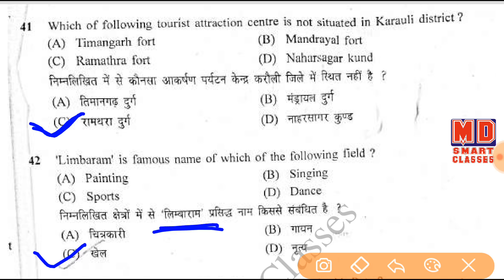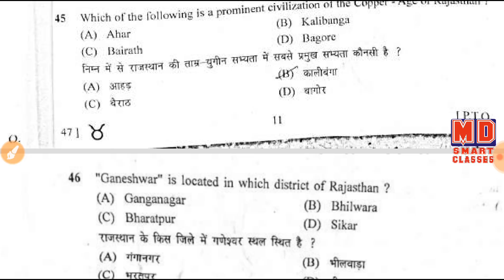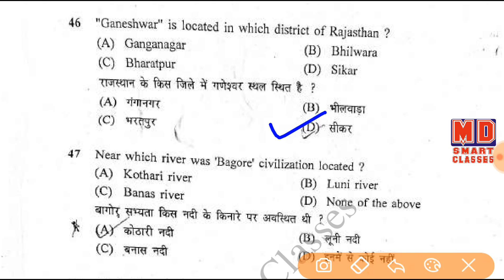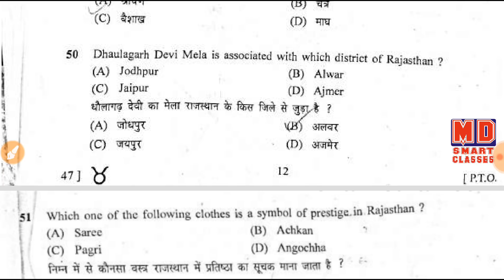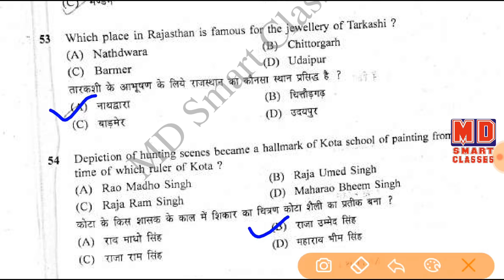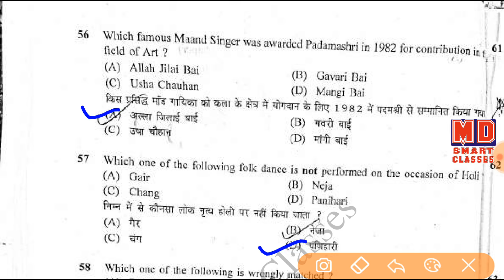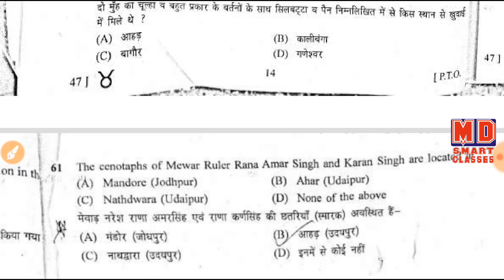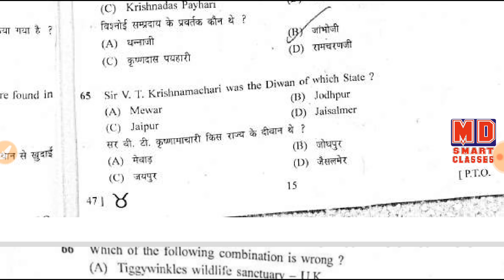RSMSSB महिला सुपरवाइजर पेपर आंसर की || Women Supervisor Answer Key Rajasthan GK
इस वीडियो में राजस्थान के 25 प्रश्नों का हल दिया गया है।
बाकी प्रश्नों का हल जल्द ही अपलोड कर दिया जाएगा।